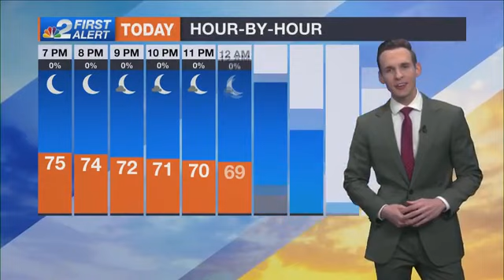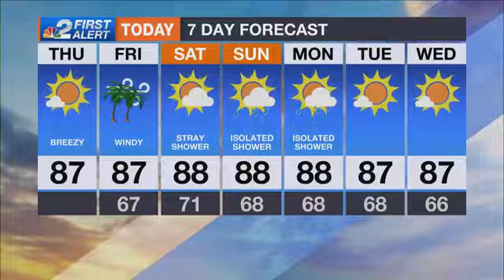Forecast: Breezy with near-record heat Thursday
After a cool morning in the low to mid 60s, we’re on track to warm up into the upper 80s this afternoon.

A few areas of patchy fog will be possible this morning before 8 a.m., but a slightly stronger breeze should help limit the fog formation this morning.